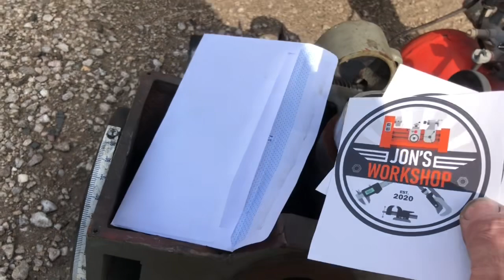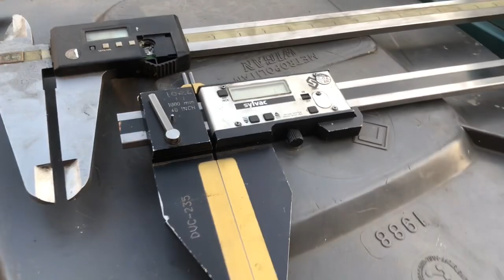Scrap from Scotland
With the usual “ your going where” hmmm can you just …..
In the end it worked out very well.
Jon’s Workshop